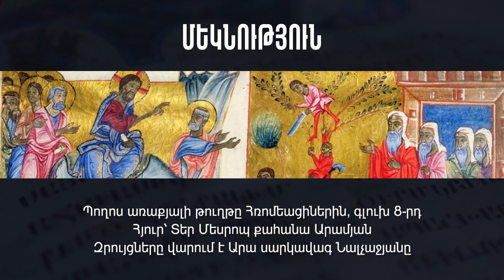Պողոս առաքյալի թուղթը Հռոմեացիներին գլուխ 8-րդ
Պողոս առաքյալի թուղթը Հռոմեացիներին գլուխ 8-րդ, հյուր՝ Տեր Մեսրոպ քահանա Արամյան, զրույցը վարում է Արա սարկավագ Նալչաջյանը
«Եթէ Աստուած մեր կողմից է, ո՞վ կը լինի մեզ հակառակ»
Այս զրույցը վերաբերում է Պողոս առաքյալի թուղթը Հռոմեացիների 8-րդ գլխին, որտեղ ներկայացվում են մարդու մեղսալից և հոգևոր ընթացքները, ինչպես նաև մեղքից Քրիստոսով ազատագրման գործընթացը: